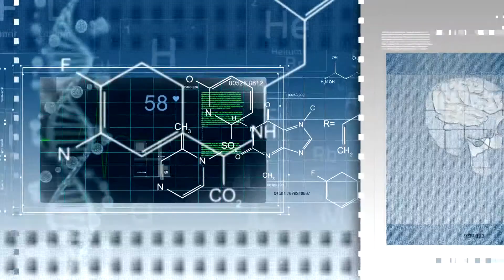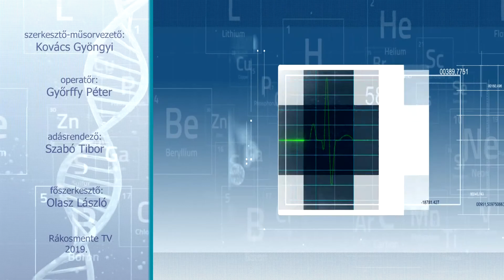Egészség mentén: Nőgyógyászati szűrővizsgálatok (2019.05.15.)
Téma: Nőgyógyászati szűrővizsgálatok